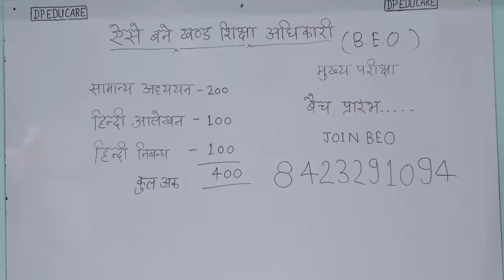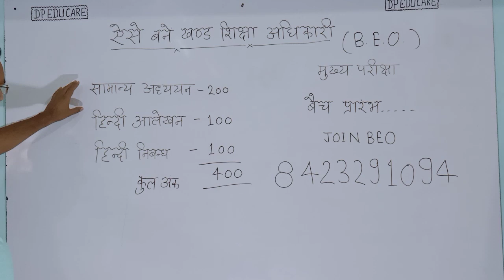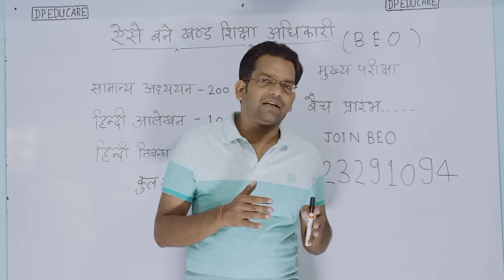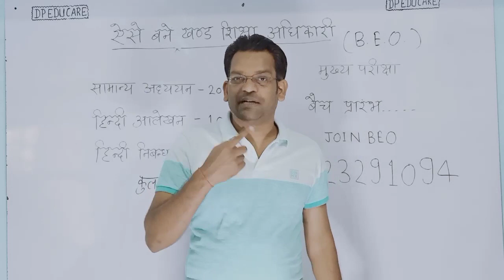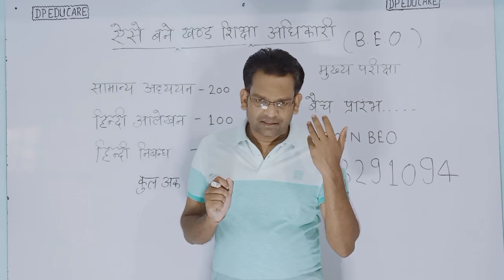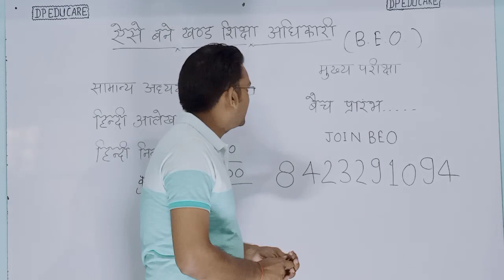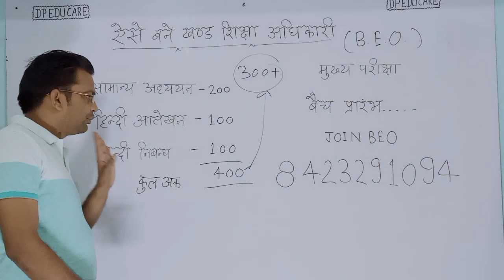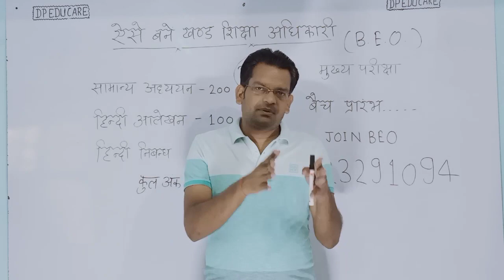अब आप भी बनेंगे खंड शिक्षा अधिकारी | ऐसे होगी मुख्य परीक्षा की तैयारी | 300+ अंक लाना है..By-D.P.Sir